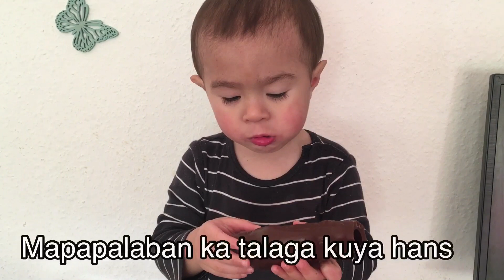Nakatanggap sila Hans at Matheo ng parcel from generous kababayan unboxing of gift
Hans the little vlogger